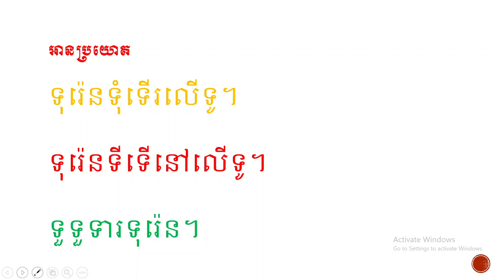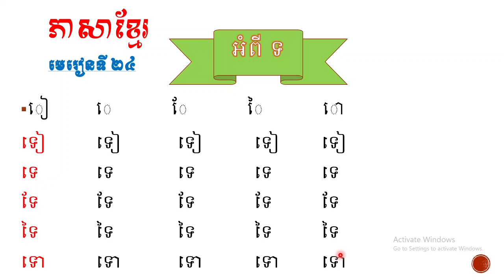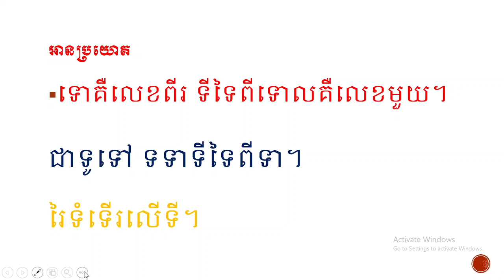មេរៀនទី២៤ អក្សរទ ៀ េ ែ ៃ ោ(៣)